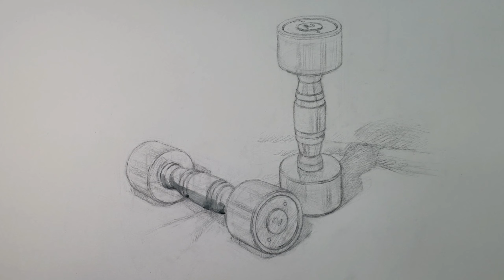정물수채화 - 덤벨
미대입시, 예고입시, 예중입시를 위한
덤벨 개체묘사입니다.

춘천 파란잠자리 화실

파란잠자리 블로그
shin262.blog.me

음원
That's Alright by Peyruis